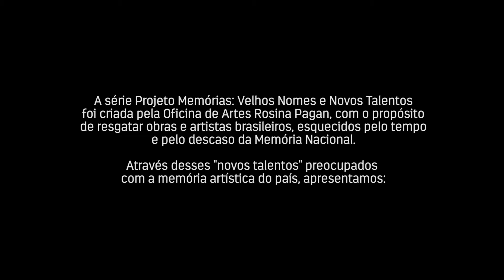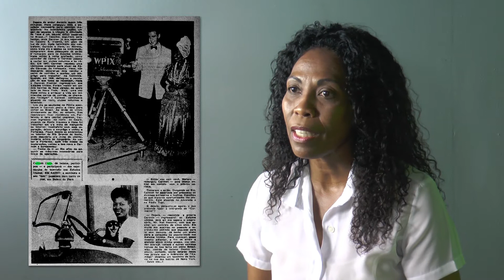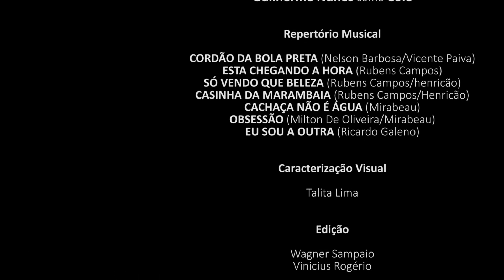CARMEN COSTA A CONSCIENCIA NEGRA NA MPB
Filme curta metragem da série : Projeto Memórias: Velhos Nomes, Novos Talentos, onde é retratada a vida da cantora CARMEN COSTA, ícone da MPB. Nesse filme  interpretada pela atriz Cici Antunes.  Direção de Dimas Oliveira Junior.
2016/SP